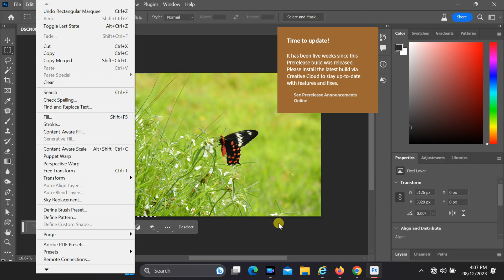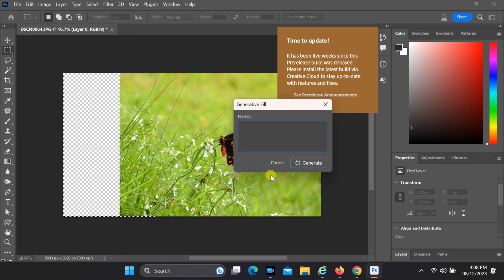How to Solve Generative Fill Greyed Out in Photoshop (Beta)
Unlock the power of creativity in Photoshop (Beta) with our comprehensive tutorial on solving the "Generative Fill Greyed Out" issue. Discover step-by-step solutions to unleash this innovative feature, transforming your design process. Watch now to overcome obstacles and bring your artistic visions to life.